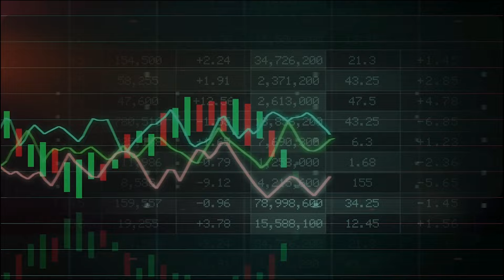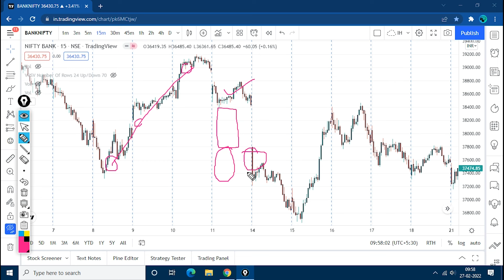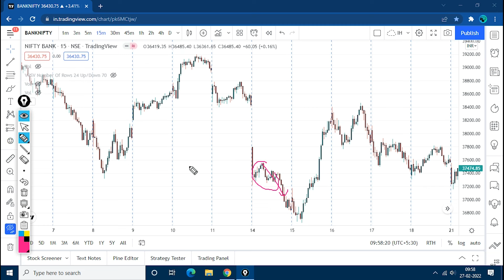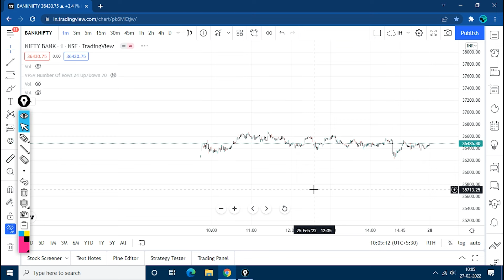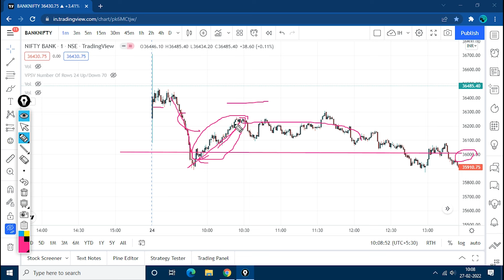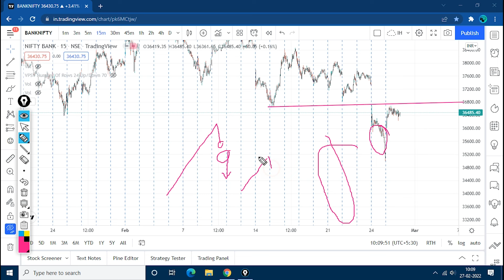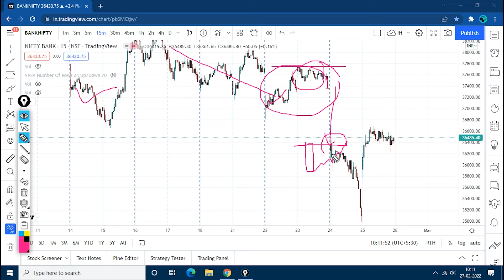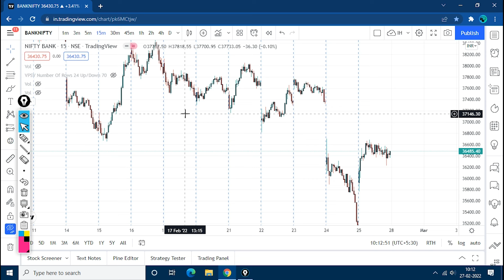Price Action Trading Masterclass By Intraday Hunter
learn price action for intraday trading, learn stock market chart reading
Stock Market Master class on Price Action by intraday Hunter

Learn Price Action Trading with how the market Psychology works in the live stock market.

Find Stop Loss Hunting, Trap in the stock market, SL Hunting
Identify Sharp Movement of the stock market either Buy or Sell

THANKS